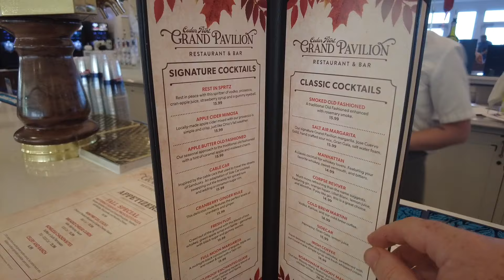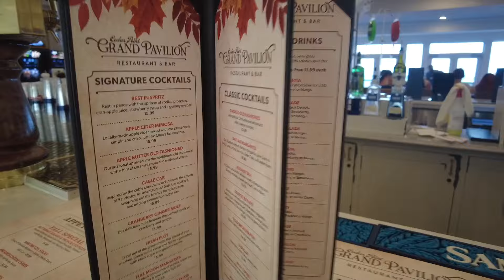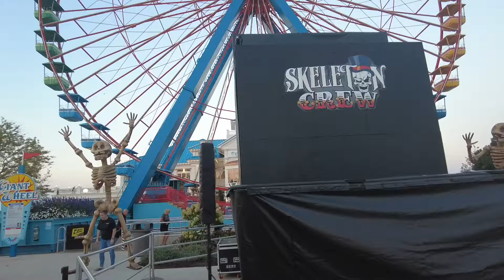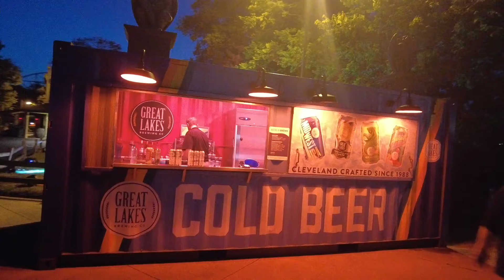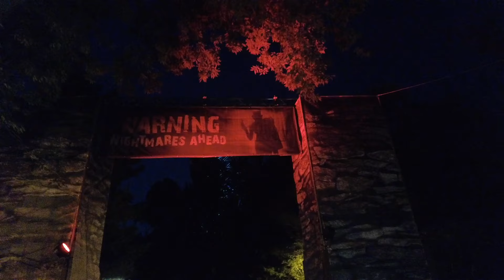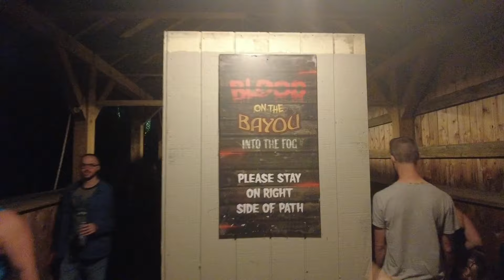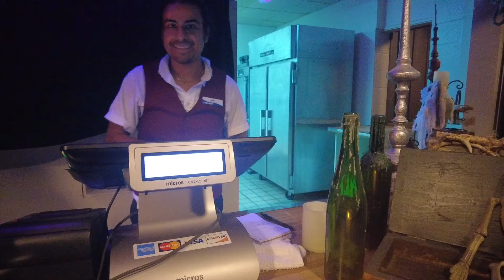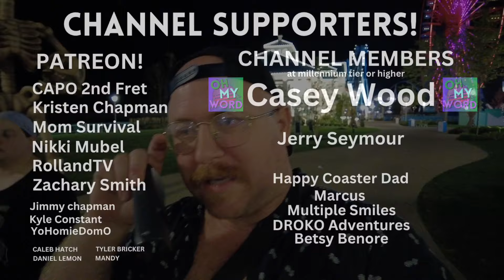Cedar Point's Halloweekends Opening Day 2024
Halloweekends has started and I'm so excited!

I was there for opening day this season.  So, let's check out what was offered on that first day.  Thursdays don't have EVERYTHING, but they do have haunted houses to rank and one show.

So come along with us so that we can show you some of the offerings at Halloweekends 2024!

Let's go!

Steel Vengeance
  Nikki Mubel
  Mom Survival
  Capo 2nd Fret
  Zachary Smith
  Kristen Chapman

Gatekeeper
  YoHomieDomO
  Jimmy Chapman
  Kristen Chapman
  Kyle Constant

Iron Dragon
  Tyler Bricker
  Amy (Izzy) Star
  Mandy
  Caleb Hatch
  Tyler Rowland

MEMBERS ONLY

OH MY WORD TIER
  Casey Wood

MAVERICK TIER
  Jerry Seymour

MILLENNIUM TIER
  DROKO Adventures
  Happy Coaster Dad
  Marcus
  Multiple Smiles
  Betsy Benore